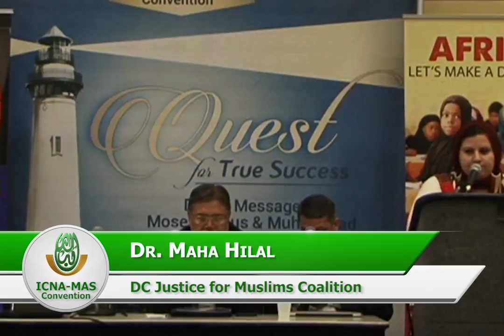History of Institutionalized Islamophobia by Dr. Maha Hilal | ICNA-MAS Convention